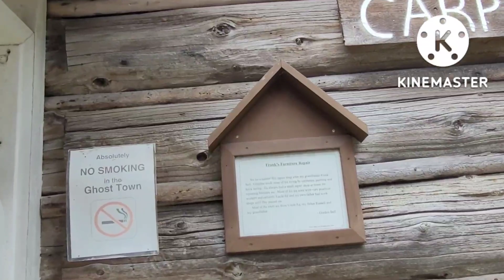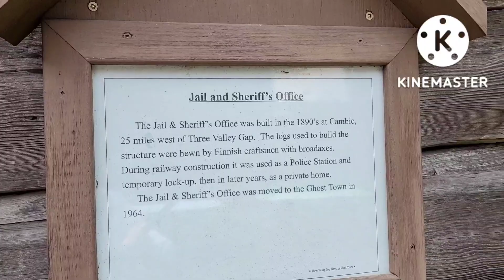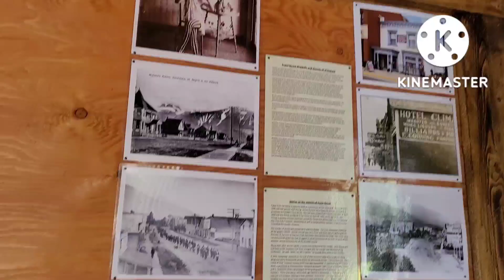THREE VALLEY GAP HISTORIC GHOST TOWN | REVELSTOKE BC CANADA 🇨🇦 | MASTER TIM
MASTER TIM